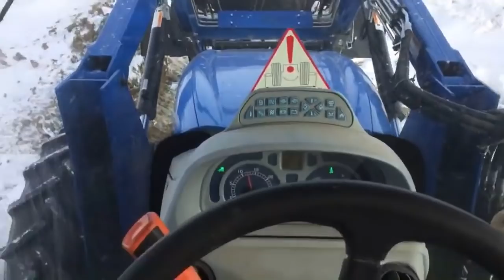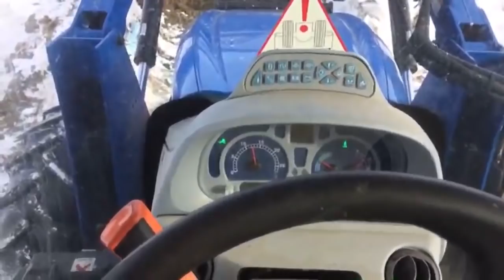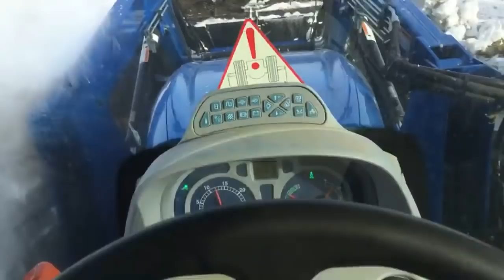Live Sunday Afternoon Feeding Chores!